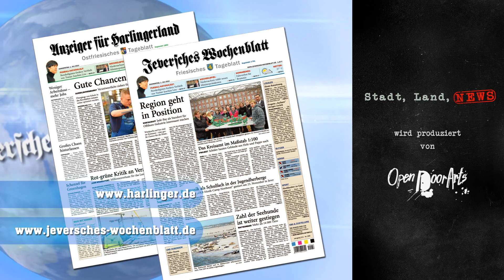Stadt, Land, News - Ausgabe 26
In dieser Woche nimmt sich der Wochenrückblick unter anderem die Taxipreise, die Tierrettung Friesland und See-Pferdchen vor.